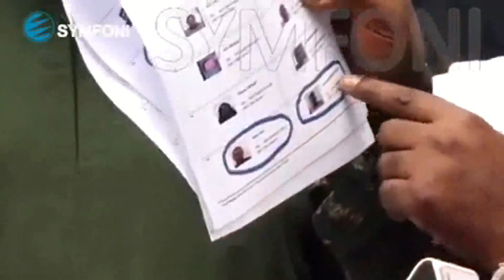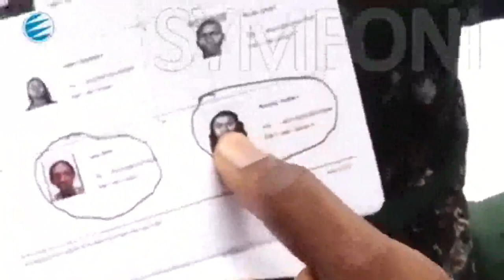APC AND TINUBU VOTERS WILL NOT BE NIGERIANS AND TINUBU RESULTS WILL NOT BE FROM NIGERIA.